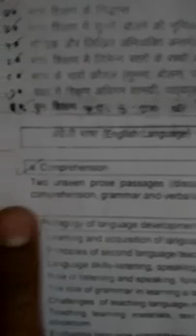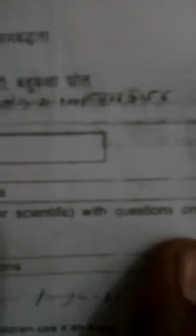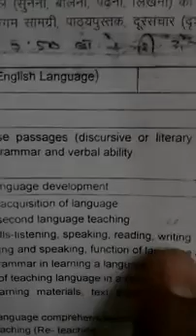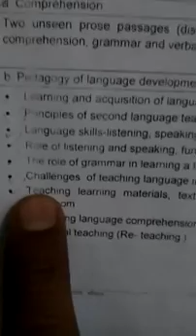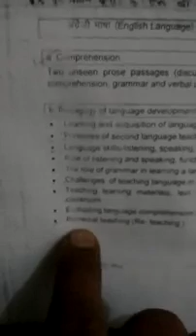Syllabus English Language varg - 3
संविदा शिक्षक परीक्षा -2018